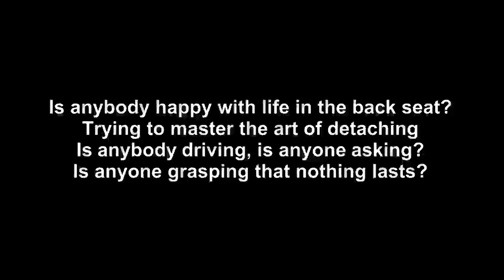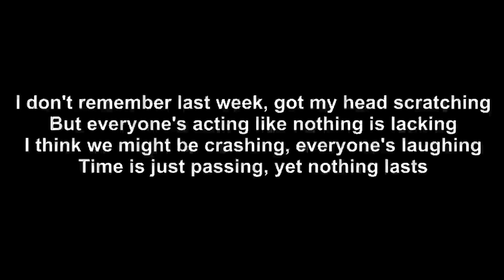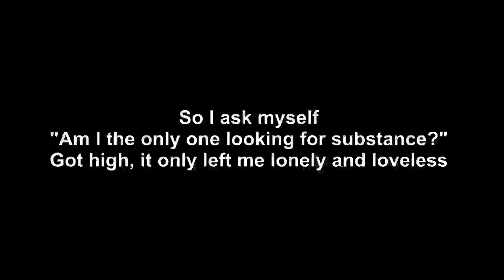Demi Lovato - Substance (Lyrics)